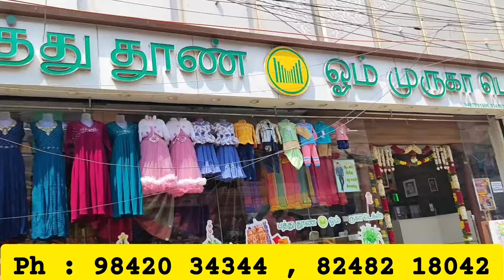ரூ.18க்கு லயனிங், பிளவுஸ்,பாவாடை | aari work blouse bits,lining,designer blouses | cutpiece madurai